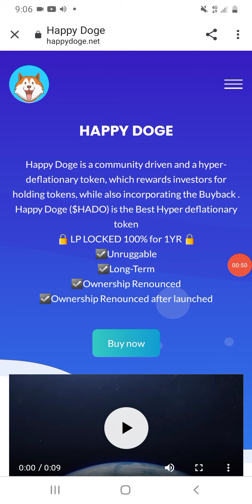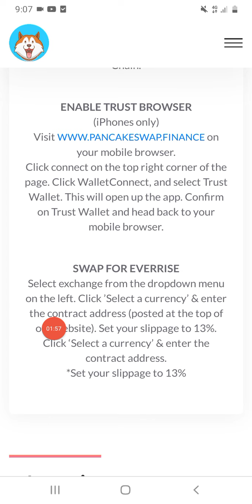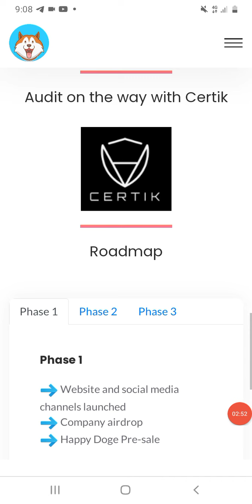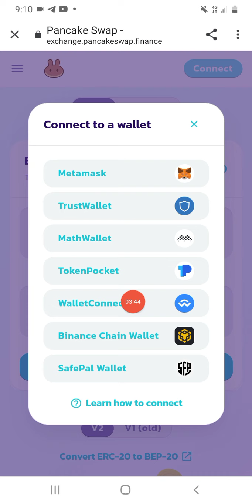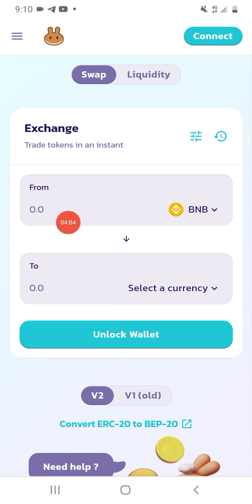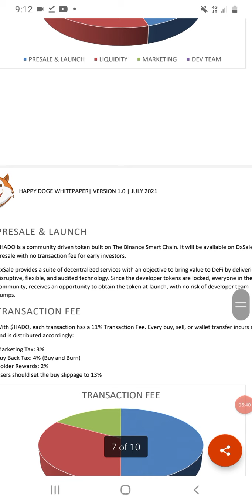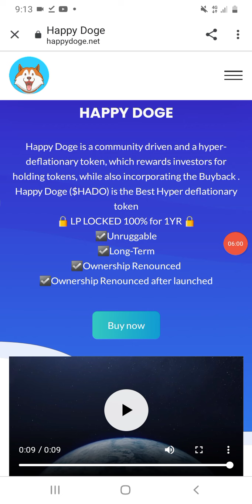New adds watching Token website HAPPY DOGE||Technical Mazhar ||Make Money online